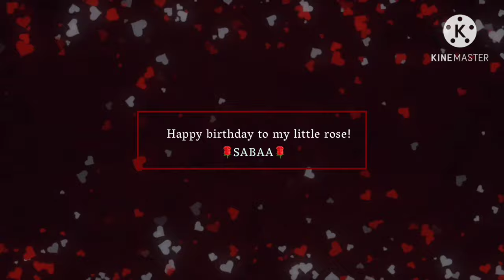Happy Birthday To My Little Rose | শুভ জন্মদিন❤